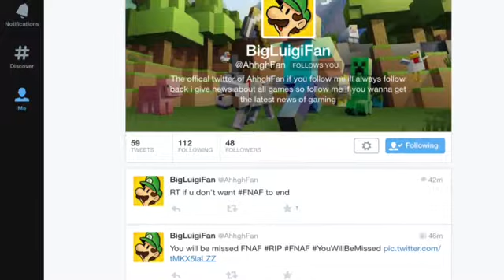A Fan Video 2